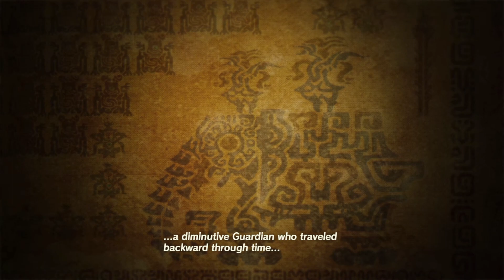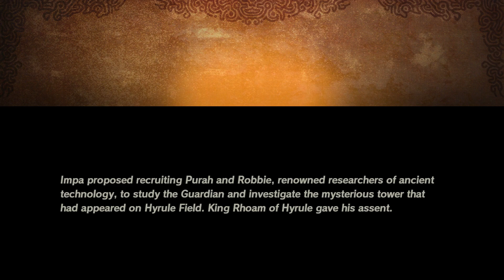Hyrule Warriors: Age of Calamity - Part 1 (Hindi) - "Hyrule Fields"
*** TIMESTAMPS ***
00:00 Intro
00:13 Cutscene - Story beginning
04:41 Battle of Hyrule Field
15:01 Cutscene - Tiny guardian & Impa
16:37 Fight together with Impa
26:24 Fight as Impa
36:53 Back to Link - fighting the monsters
41:38 Battle done
42:49 Cutscene - Impa's thoughts
43:23 Cutscene - Meeting Princess Zelda
44:15 Narration - King Rhoam's notes
45:03 What happened next...
45:52 Checking out the menus and map

••• EQUIPMENT •••